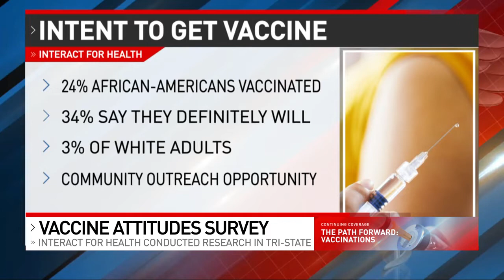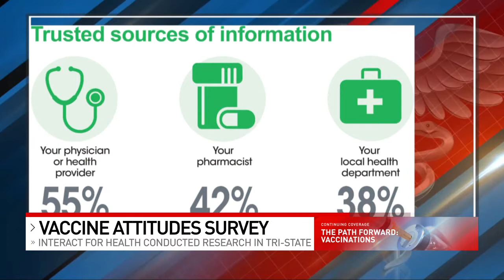Results of vaccine attitudes survey may be surprising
Details of a new survey on what’s behind some decisions to get vaccinated against COVID-19 – or not – might be surprising